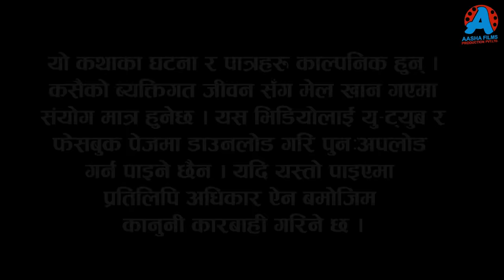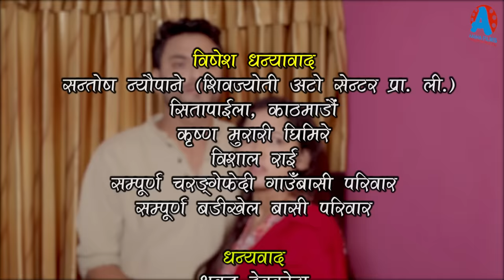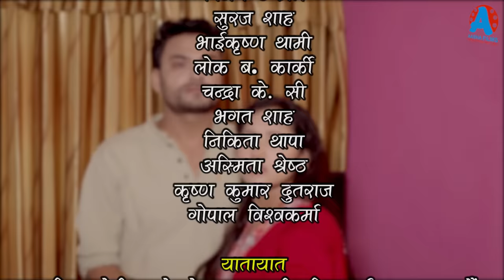कान्छी भाग - १८१ || Kanchhi Epi -181 || Ashaa Khadka || Sukumaya || December 16, 2023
Editor: Yoseph Sewak
Sub Editor: Devraj Acharya
Camera : Shyam Gautam
Makeup : Sarita Gautam
Light : Daan Bdr.oli, Man Bdr. Mahara

𝐒𝐩𝐞𝐜𝐢𝐚𝐥 𝐓𝐡𝐚𝐧𝐤𝐬 :
Santosh Neupane
Bhagawoti Neupane
Bimal Dagi
Narayan Kadel

Title song
Vocal: Smriti Shahi
Lyrics: Narayan Kadel
Online Supporter/Logo Design : Bishal Rai (𝑴𝒇𝒖 )

𝐀𝐫𝐭𝐢𝐬𝐭𝐬 : Ramchandra Adhikari, Rama Thapaliya, Bijaya Deauja, Aasha Khadka, Sagar Gautam, Laxminath Mautgaliya, Laxmi Shrestha, Santosh Neupane, Sandesh Neupane, Indrajit Chaulagain, Sangam Rai, Melina Rai, Aahana Khadka, Rohit Karki, Sital Thakuri, Devraj Acharya, Gauri Thapa Magar e.t.c

WARNING !!!